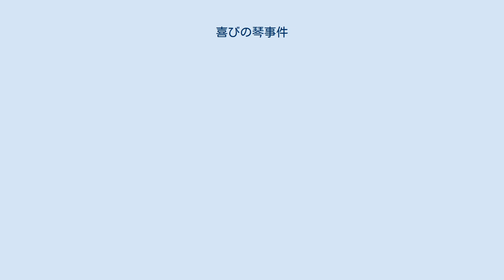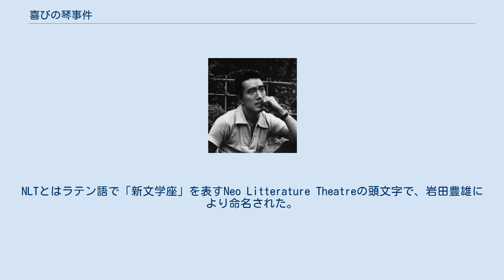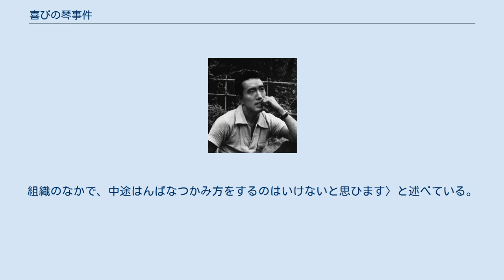喜びの琴事件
言論・表現の自由
喜びの琴事件（よろこびのことじけん）は、劇団・文学座により公演が予定されていた三島由紀夫の戯曲『喜びの琴』が、同劇団内での思想上の行き違いを理由に公演中止となり、それをきっかけに同劇団の幹部・中堅座員が1963年（昭和38年）12月に集団脱退した事件。
 遡ること1963年（昭和38年）1月14日、文学座の芥川比呂志、岸田今日子、小池朝雄、神山繁、加藤治子、仲谷昇、三谷昇、山崎努、名古屋章、橋爪功ら、有望な中堅俳優が集団で脱退して、福田恆存と組んで現代演劇協会附属・劇団雲を創立したことは、文学座にとって大きな痛手であった。
この大量脱退騒動は、杉村体制への反発が発端であった。
 そんな中、三島由紀夫は同年1月16日、劇団・文学座の結束を固め再出発したいとの旨の声明を発表し、2月11日に文学座再建のためのプランを発表。
三島は、「現代劇の確立」「西洋演劇の源流を探る」「日本の古典を探る」という3つの課題を提示した。
この課題に基づいて、三島潤色のヴィクトリアン・サルドゥ原作の『トスカ』が、杉村春子主演で上演された。
 そして、翌年の1964年（昭和39年）正月公演用の戯曲が三島に委嘱され、『喜びの琴』が提供された。
『喜びの琴』は、言論統制法を内閣が制定しようとしている時代（当時からみた近未来）を背景にしており、反共主義思想を固く信じる若い公安巡査・片桐を主人公にした、政治色の強い題材の作品であった。
劇中に起こる「上越線転覆事件」は松川事件を連想させる内容であり、同年9月に松川事件の首謀者とされた国労関係者20名の無罪が確定したばかりであった。
しかし、作品の結末は、「思想の絶対化を唯一の拠り所として生きてきた片桐は、その思想が相対化されるといふ絶対的な孤独の中で、観客には聞こえない琴の音に耳をすませ、仕事に戻る――」という、信じていた上司に裏切られた若い公安巡査の悲劇を描いたもので、政治的プロパガンダ作品ではなかった。
 同年1963年（昭和38年）11月20日、杉村春子、長岡輝子ら文学座劇団員の臨時総会が開かれ、話し合いの末、『喜びの琴』上演保留を決定。
翌日、戌井市郎理事らが、その上演保留決定を三島に伝え申し入れた。
三島は、保留ではなく中止とすることで、「文学座は思想上の理由により上演中止を申し入れ、作者はこれを応諾した」という証書を取り交わした。
そして11月25日、三島は戌井市郎理事に文学座退団を申し入れ、11月27日の『朝日新聞』紙上に、「文学座の諸君への『公開状』――『喜びの琴』の上演拒否について」を発表し、上演中止に至る経緯と顛末を書くとともに痛烈な内容で締めくくり、その翌日に矢代静一、松浦竹夫も文学座退団を声明した。
 同年12月11日、文学座の創立者の一人である岩田豊雄は『毎日新聞』紙上に「文学座を嘆く」と題した評論を寄稿した。
岩田は20年以上もの歴史を有した新劇団は世界にも類例が無く、今日まで続いて来た事は創立者ながら異様に感じるほどだと述べている。
その上で「雲」の脱退、久保田万太郎の逝去、更に岩田の幹事退任を経て、新体制が整った矢先の本件に終わるこの一年の動揺は、組織の老化現象ないし末期症状の疑いも起こるとする見解を表明した。
 こんどのさわぎの理非が、どっちにあるかなど、私は興味がない。
文学座側のいい分はブザマな強弁であるし、三島君の処置も、昨日まで座員だった人として、万全でなかった。
しかし、そんなことは、私にとって、どうでもいいのである。
私は、ただこんなところへ落ち込んだ文学座が悲しく、くやしく、腹立たしい。
こんなことなら、私は、幹事をやめるのではなかった。
私は、年もとったし、もち前のモノグサ根性でやめたのだが、もし、やめなかったら、こんな文学座を解散させたろう。
幹事は、解散権を持っていたのである。
私は、たれよりも、文学座の名を愛し、惜しんでるから、そうせずにいなかったろう。
しかし私には、もう、その権限はない。
かろうじてできるのは、希望するだけである。
 私は、文学座の首脳者たちが、この際、思い切って、新出発をしたらどうかと思う。
彼らの声明を聞くと、創立精神に立ち返って、再出発というようなことをいうがそんなことは「雲」脱退の時にもいってる常套語であって、聞きあきている。
第一、創立の精神というものを、どれだけ理解してるか、疑問でもある。
そんな古い看板をかつぎ出すよりも、現在の実情と意欲を...